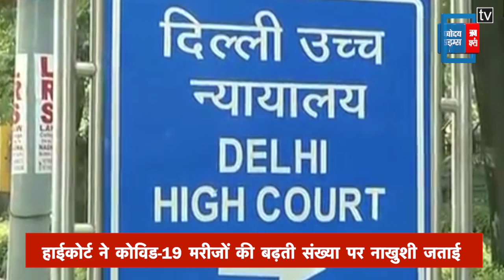दिल्ली में कोरोना के हालातों पर HC की सख्त टिप्पणी, दिल्ली सरकार के लिए कही ये बात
दिल्ली में कोरोना कहर बनकर टूट रहा है...कोरोना केस बढ़ने के साथ ही राजधानी में कोरोना से होने वाली मौतों यानी मृत्यु दर में भी लगातार इजाफा हो रहा है... दिल्ली हाई कोर्ट ने राष्ट्रीय राजधानी में कोविड-19 मरीजों की बढ़ती संख्या पर नाखुशी जताई है..और कहा है कि दिल्ली जल्द ही ‘देश की कोरोना राजधानी’ बन सकती है ..